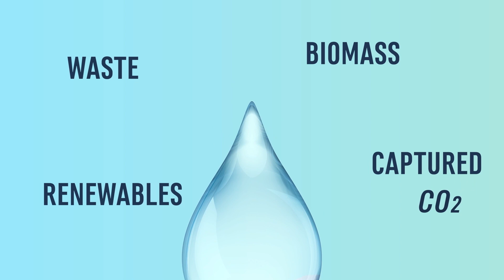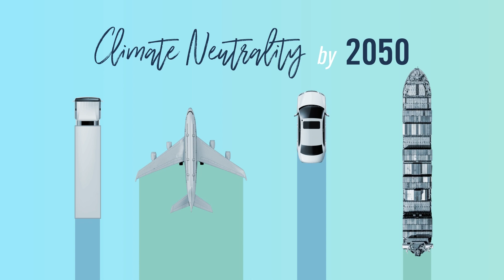What are low-carbon liquid fuels? - FuelsEurope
EU citizens demand more options in the transition to climate-neutral mobility. What if banana peels, plastic waste, and CO2 sucked from the air could be part of the solution, together with electrification, hydrogen and other technological solutions?

As part of the Clean Fuels for All pathway, developed by FuelsEurope, this video aims at explaining what are low-carbon liquid fuels and how they can help Europe reach its 2050 climate goals.